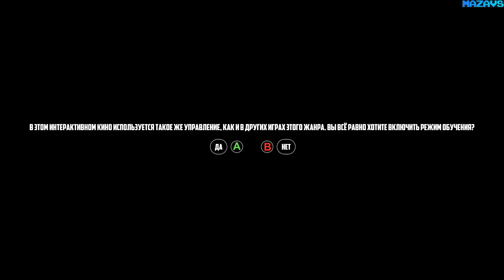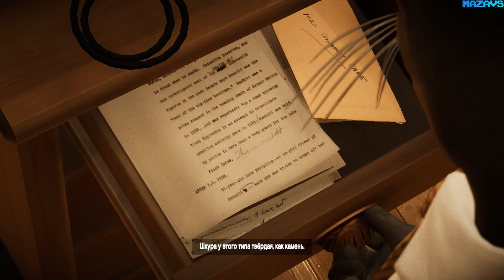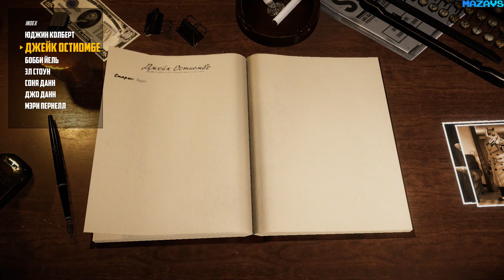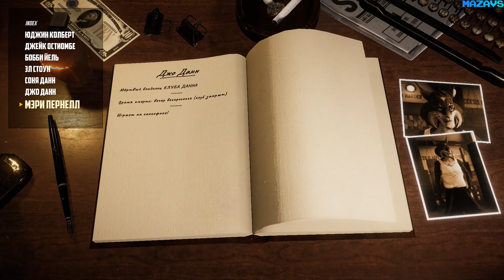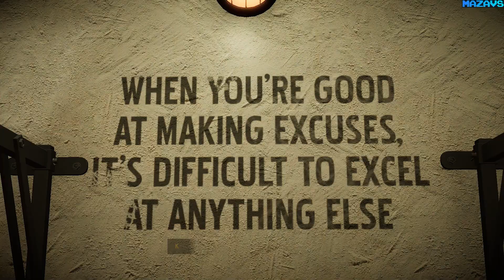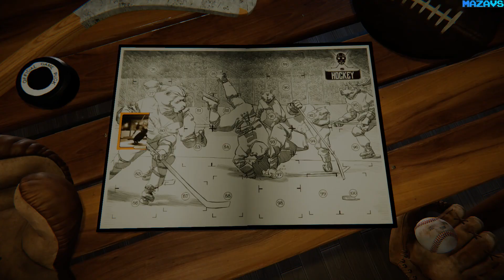Blacksad: Under the Skin ★ GamePlay ★ Ultra Settings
Features:
An official and all-new story for BLACKSAD, set in the comic book series’ unique world, perfectly recreated for gamers.
An investigative narrative game with gameplay combining investigations, puzzles, quick time events (QTE) and multiple-choice dialog.
Choices that directly influence the development of the character and the story's ending.
More than 30 characters, including new faces and old favorites, each with their own story.
An immersive world with a jazz soundtrack to rival the very best of Hollywood’s film noir.
Fans of adventure games will love its gameplay and narration while fans of the comic book series will be thrilled to rediscover the characters and graphic style of this unique world.
A dark world of anthropomorphic animals

16 Gb TEAM DDR3-2400 2x8GB
ASUS DUAL-RTX2070-8G
27"AOC e2795Vh